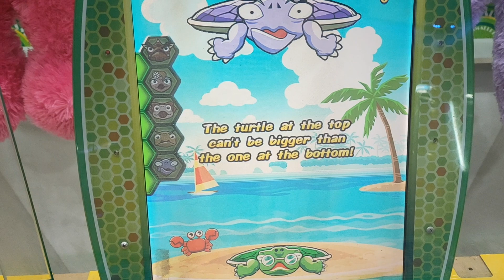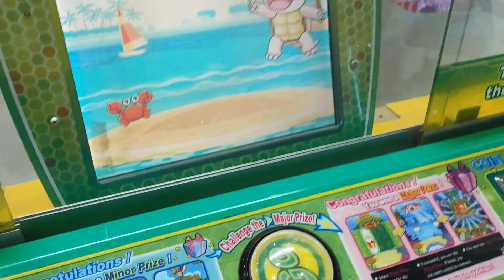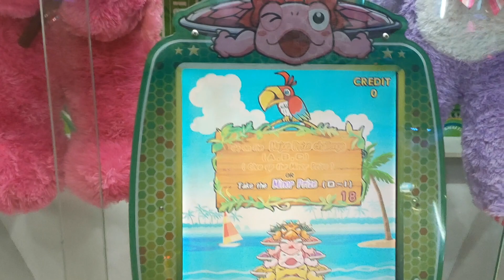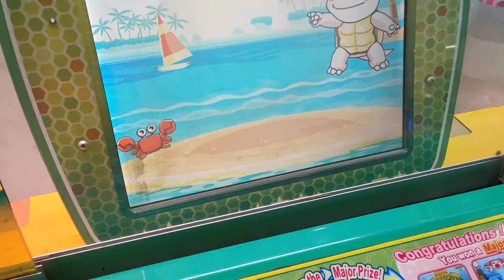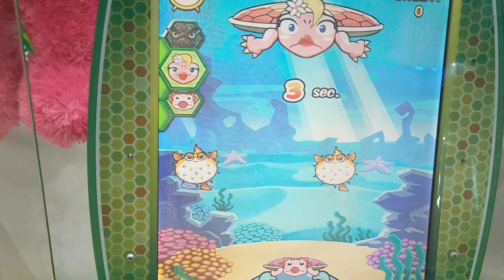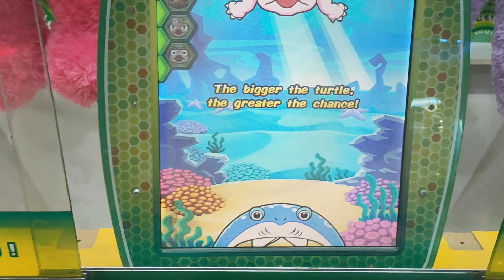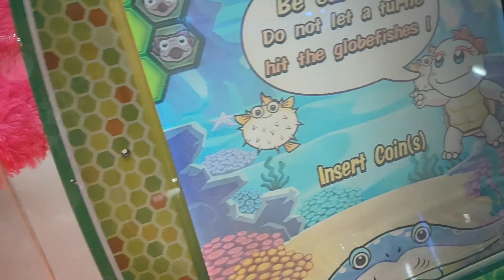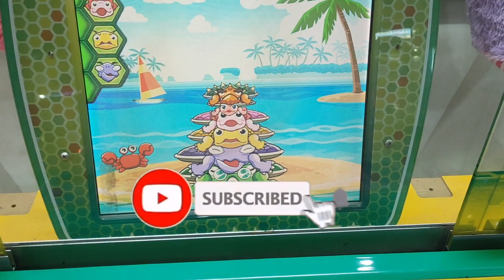MAJOR PRIZE Mencoba Mendapatkan Hadiah Besar | CMT Claw Machine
Halo CMT Pecinta Capit Boneka dan Arcade Games
Jumpa lagi dengan video keren dari CMT. Kali ini CMT mencoba lagi untuk mendapatkan hadiah besar. Apakah akan berhasil? Yuk tonton sampai habis ya...

CMT Capit Boneka Indonesia adalah channel berbasiskan hobi dan hiburan. Bagi teman-teman yang menyukai bermain capit boneka atau arcade games yang lain di game center atau bahkan capit boneka kampung, ayo bergabung dengan channel ini, agar bisa saling share dan memberikan tips dan trik bermain capit boneka atau mesin jackpot tiket yang lain.
Teman-teman bisa share tips dan trik bermain di berbagai game center, misalnya timezone, game fantasia, happy time, fun world, fun city, transmart dan sebagainya.
Buat yang sudah bergabung, terimakasih telah menjadi bagian dari Keluarga CMT Capit Boneka Indonesia.